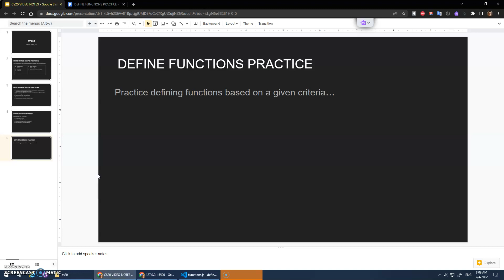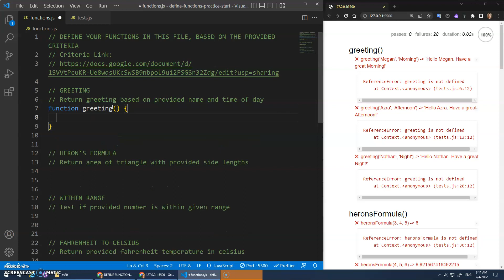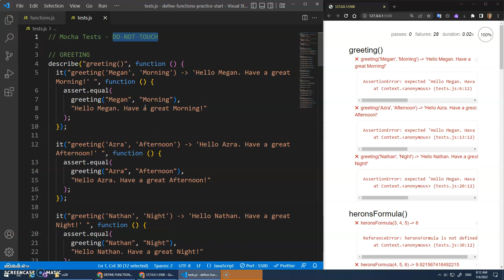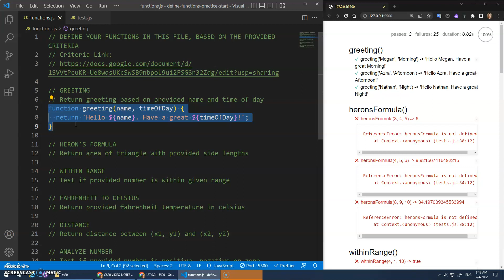functions practice greeting